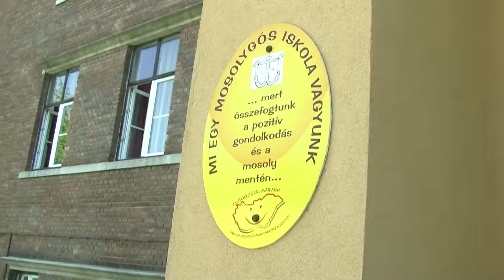TV10 Nyári napközis tábor Kőbányán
A Kőbányai Janikovszky Éva Általános Iskolában sokadik alkalommal valósult meg az a nyári napközis tábor, ami a Kőbányai Önkormányzat és a Kőrösi közös támogatásával jött létre.